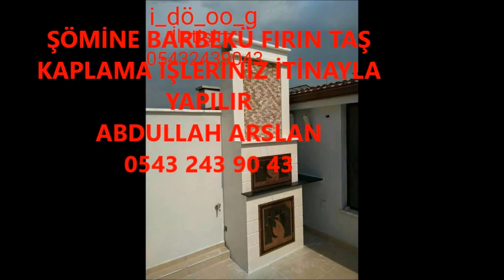AYRANCI ŞÖMİNE BARBEKÜ FIRIN İŞLERİNİZ İTİNA İLE YAPILIR İLETİŞİM ABDULLAH ARSLAN 0543 243 90 43